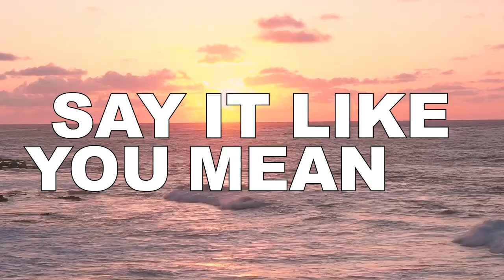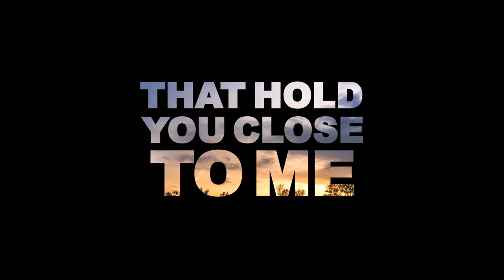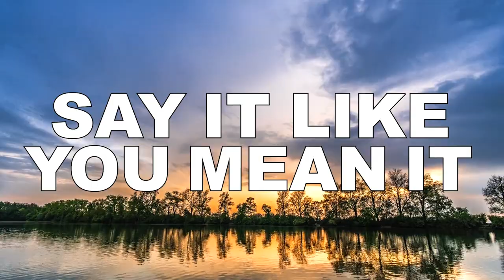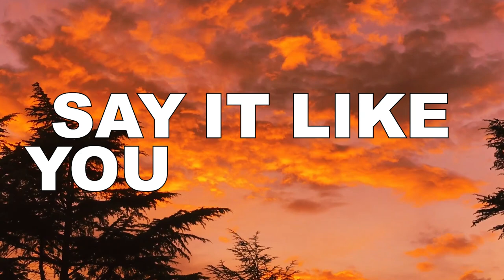Marcie Free - Say It Like You Mean It (New Single from the Hollyridgeland Box Set, Out Now on MRC)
SAY IT LIKE YOU MEAN IT (2021)
(Robin Randall, Bill LaFleur)

Robin Randall: "This song started with a clothing ad I got in an email, subject line “Say It Like You Mean It”, which has nothing to do with clothing or fashion, but I thought it would make a good title. I gave it to Bill who happened to be watching a film called “The Mephisto Waltz” and got a lyric inspiration from that. The music came pretty quick after, and I showed it to Bill and we both worked it out at the piano. Actions speak louder than words."

RECORDED AUGUST 2021 For the Hollyridgeland - The Songs Of Robin & Judithe Randall Box Set.

Vocals - Marcie Free
Backing Vocals - Marcie Free
Bass, Guitars, Piano, Strings - Bill LaFleur
Keys, Synths - Jeff Silverman & Bill LaFleur
Drums - Nate Morton
Engineering - Marcie Free, Jeff Silverman, Nate Morton, Bill LaFleur
Mixing and Digital Editing - Jeff Silverman
Mastering - JK Northrup
Producer - Bill LaFleur

"HOLLYRIDGELAND"
THE COMPLETE RANDALL ARCHIVES; 8 DISC BOX SET + DIGITAL BONUSES

RELEASE DATE NOVEMBER 1
LIMITED TO 500 UNITS WORLDWIDE

Disc 1: Featuring Marcie Free
Disc 2: Long Way From Love (Reimagined)
All 16 tracks from the 5th Anniversary Special Edition release represented with different versions of the songs featuring the vocals of Diana DeWitt, Kristina Nicholas, AirKraft, Cruz Sembello, Aina and more.
Disc 3: Featuring James Christian
Disc 4: Featuring Diana DeWitt
Disc 5: Featuring Male Vocals – Curt Cumo, Kelly Keagy, Ken Stacey, Robert Tepper and more
Disc 6: Featuring Aina & Female Vocals
Disc 7: Featuring Steve Zell Vocals
Disc 8: Featuring Tracks From The Year 2000 Onwards; Various Vocalists

NOTES:
All audio remastered from original DAT & Disc Source by JK Northrup
Set will also include a brand-new version of the classic 'Tomorrow Doesn't Matter Tonight'

+ DIGITAL BONUS TRACKS
+ PDF BOOK
+ VIDEO FILES